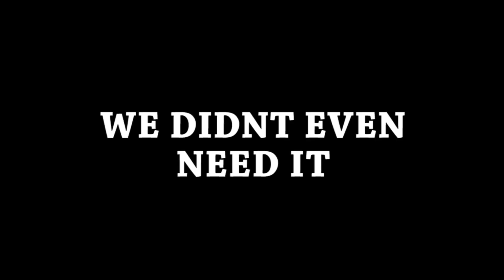2013 Bozeman Stampede Bull Scramble